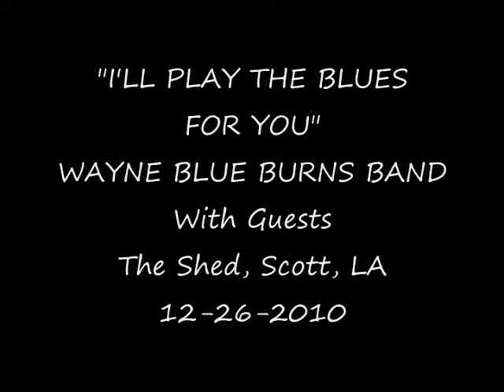Wayne Blue Burns Band with Guests @The Shed 12-26-2010.wmv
Wayne Blue Burns has earned the respect of many people in the music business due to his long and stellar history of making music, and his humble way.  Musicians, many with their own impressive bios, flock to hear him and to have the opportunity to play with him.  A live performance of The Wayne Blue Burns Band is a real treat for blues lovers.